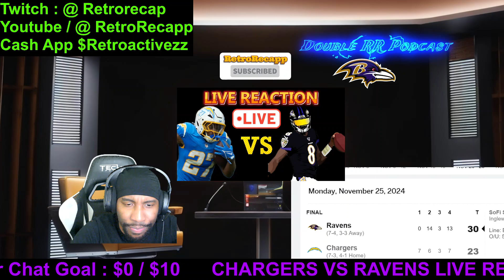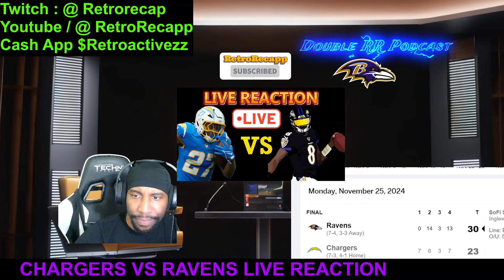Baltimore Ravens vs. Los Angeles Chargers : Post Game Reaction & Analysis!